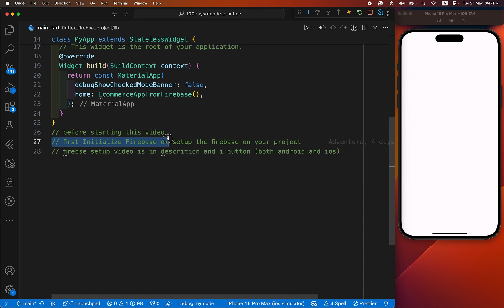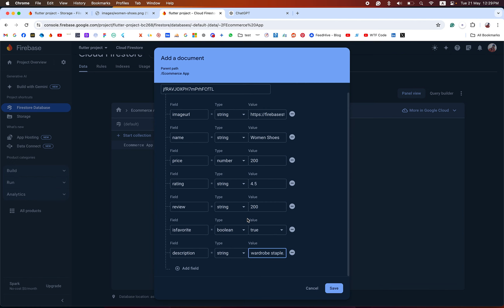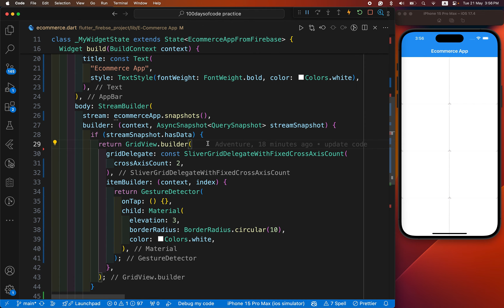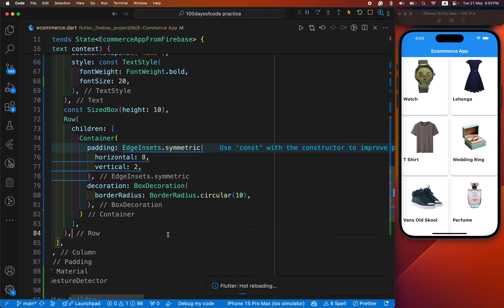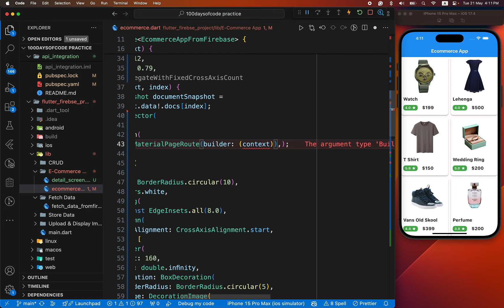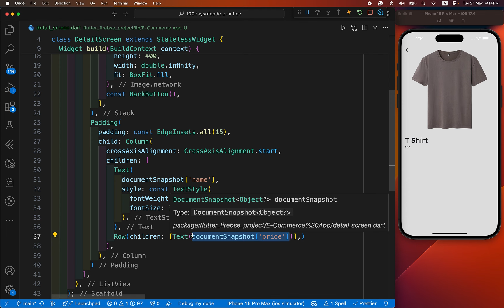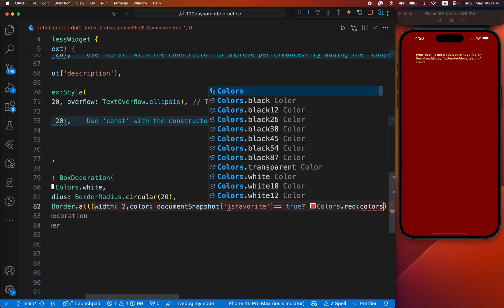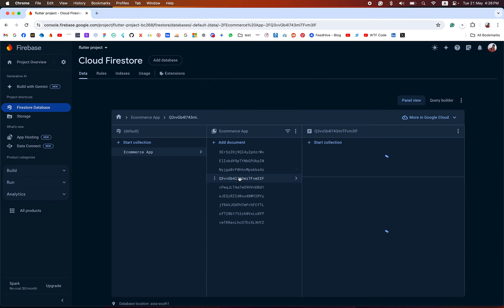Flutter Ecommerce App With Firebase || Fetch Data From Firebase Flutter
flutter ecommerce app with firebase,retrieve data from firebase in flutter,fetch data from firebase flutter
In today's video, we will design a simple e-commerce app using Flutter and Firebase. We'll store data in Firebase and fetch it to display within our Flutter app, creating a smooth and efficient user experience. This tutorial will guide you through the entire process, from setting up Firebase to retrieving data and showcasing it in a beautifully designed Flutter app. Perfect for beginners, this video will help you understand how to integrate Firebase with Flutter to build a functional e-commerce application